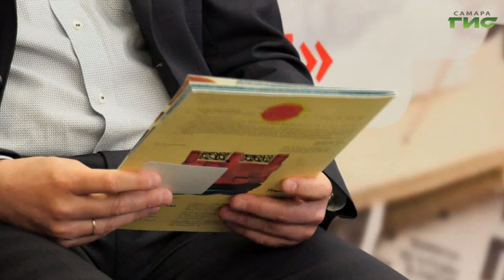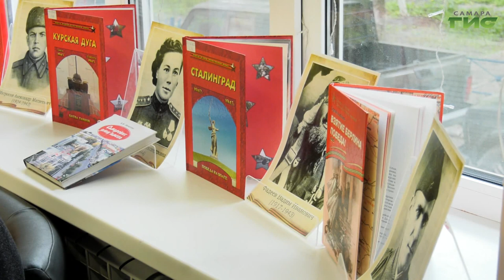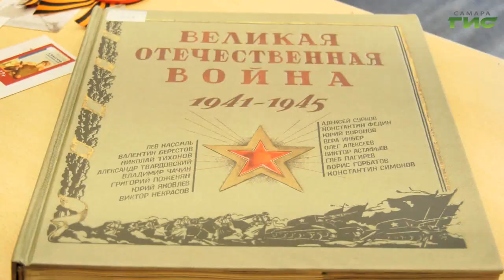В Самаре проходит международная акция "Читаем детям о Великой Отечественной войне"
Международная акция "Читаем детям о Великой Отечественной войне" прошла в Самаре в 15 раз. За году проведения акция объединила 85 регионов России и около десятка других стран. Участниками стали более 7 миллионов детей. Произведения о войне им читают известные люди, ветераны и дети войны. Кто стал почетным чтецом в этом году, расскажем в нашем сюжете.